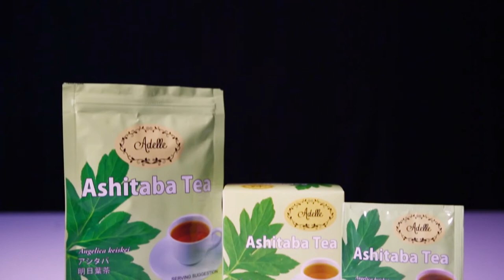RX PLUS- ASHITABA- CHALCONE WATER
Witness how you can make an ordinary drinking water into something healthier with the nutritious Chalcone from Ashitaba. This was featured last Jan. 5, 2019 (Saturday/ 8 am) on the TV show- RX Plus. The weekly program airs over ABS- CBN: S and A, channel 23.